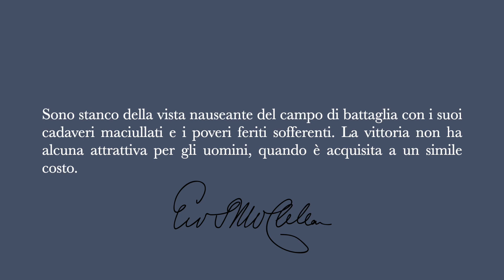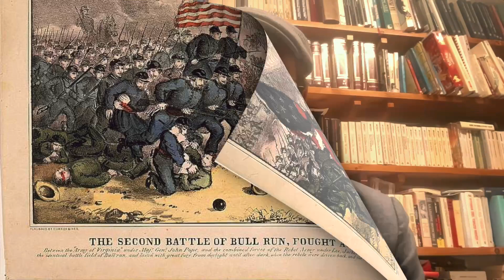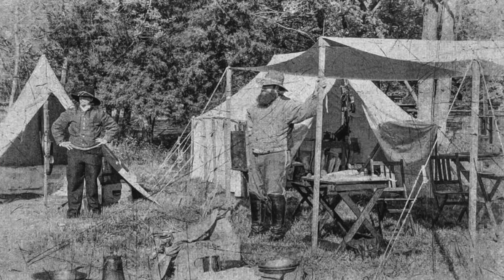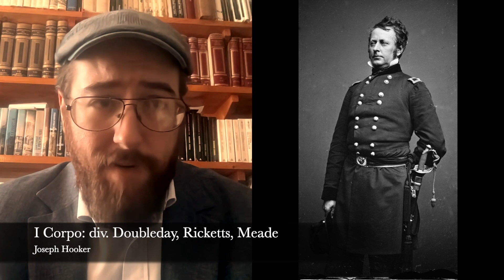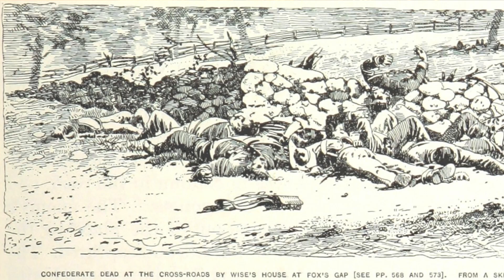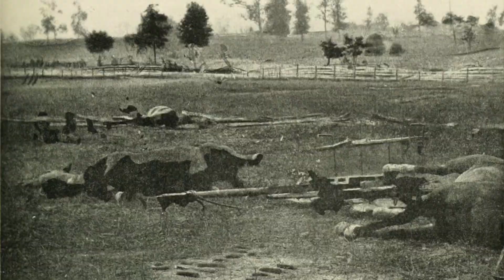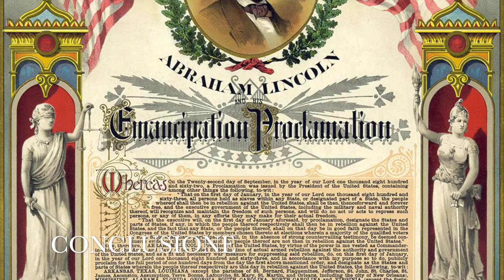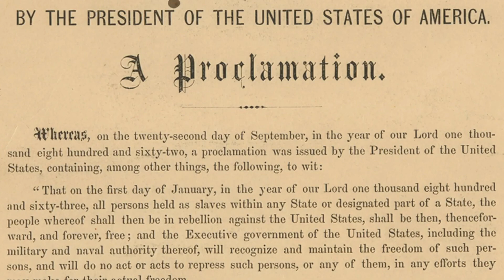La Battaglia di Sharpsburg (Antietam): la giornata più sanguinosa d'America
00:00 Introduzione
02:08 Estate 1862
08:05 Le forze confederate
13:09 Le forze unioniste
17:43 La campagna del Maryland
23:40 Verso Antietam
29:30 Mattino: il Campo di Granoturco
34:33 Mezzogiorno: il Viottolo Insanguinato
38:19 Pomeriggio: il Ponte di Burnside
41:33 Dopo la battaglia
48:46 Conclusione
57:27 Bibliografia

Intro: “Maryland, my Maryland” (Melchior Frank–James Ryder Randall, 1861) – esecutore ignoto.
Intro 2: “General McClellan's Grand March” (Edward Mack, 1861) – Therese Zoski Dickman
Outro: “Battle of Antietam Creek” (canto popolare, 1862) – Wayne Erbsen (2008).
Fotografie dei caduti: Alexander Gardner; pitture murali: James Hope.

La battaglia di Sharpsburg o Antietam, combattuta 160 anni fa (17 settembre 1862), vide morire sul campo di battaglia o nei giorni successivi, in seguito alle ferite, oltre 7500 soldati americani, tanto da costituire il singolo giorno più cruento non solo della Guerra civile americana – che, di per sé, è stata il più sanguinoso conflitto affrontato dagli Stati Uniti – ma di tutta la storia americana.

Lo scontro, avvenuto al culmine dell'invasione confederata del Maryland, contemporaneamente ad un'altra offensiva del Sud in Kentucky, vide l'Armata della Virginia Settentrionale di Robert Edward Lee affrontare l'Armata del Potomac di George McClellan. L'indecisione di quest'ultimo consentì al suo avversario, in netta inferiorità numerica, di respingere una serie di furiosi attacchi e successivamente ritirarsi in buon ordine in Virginia.

Nonostante l'esito inconclusivo sul piano tattico, che costò la rimozione a McClellan, la battaglia di Sharpsburg fu una vittoria strategica per l'Unione e, insieme alle battaglie di Corinth e Perryville, pose fine all'ultima offensiva generale confederata. Non solo, ma l'immediata conseguenza fu il Proclama di Emancipazione da parte del Presidente Lincoln, con il quale la guerra cambiava segno e, da argine alla secessione degli Stati, passava a significare l'abolizione della schiavitù, relegando quindi la Confederazione in una situazione d'inferiorità a livello diplomatico.